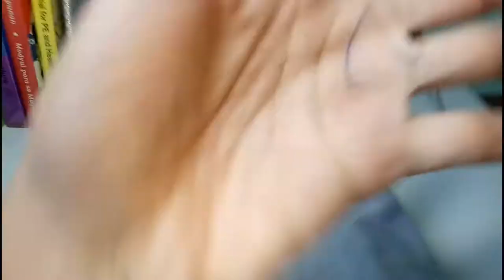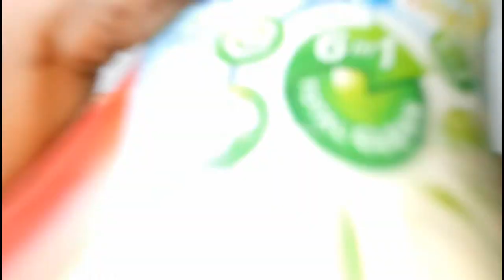I'm drawing t shirt in 24 hours straight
for the better quality please watch in HD

DRWING EQUITMENT

.mechanical pencil
.copic markers
.Copic multiliner
.sharpie marker
.sketchbook
collaboration

SERCH:jayxx_art
Fliming equitment

.basic tripod
.oppo f1s
.ring ligth
.editing software